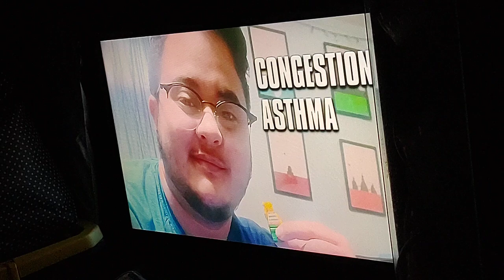inside Edition On 26 Year Mystery Video. Sept 20, 2024.